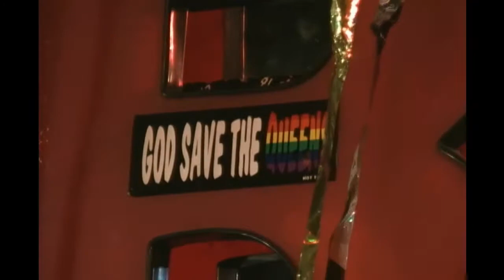A visit to the now historic Ciao Bella, a cabaret restaurant in the mountain town of Ben Lomond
Once upon a time there was a cabaret restaurant, situated in the redwood mountain town of Ben Lomond, above beautiful Santa Cruz, CA. A great place to take out-of-town visitors, it no longer exists, but it's memory remains strong..